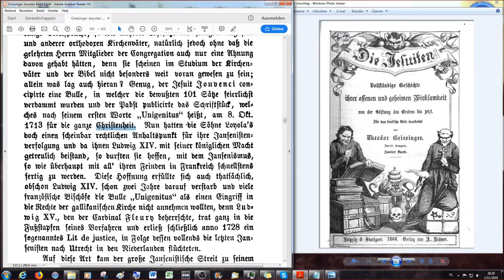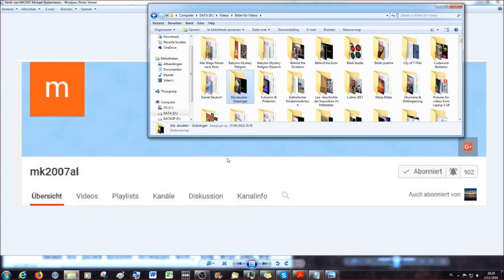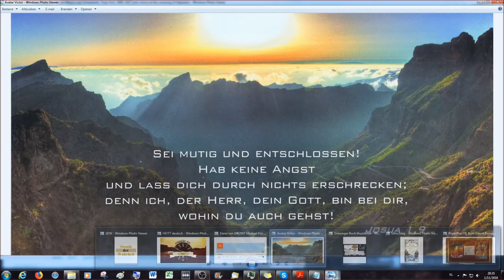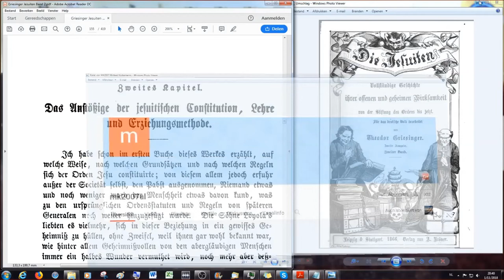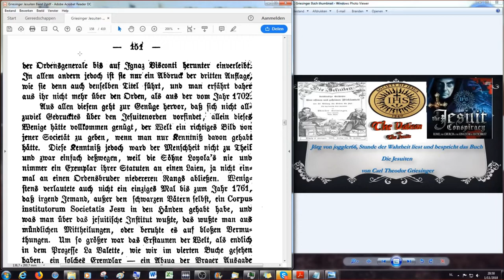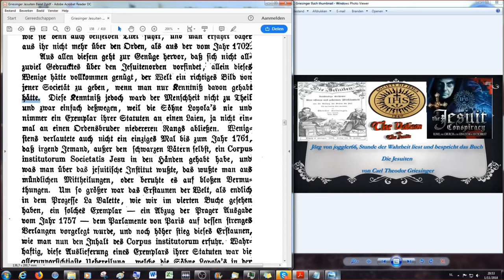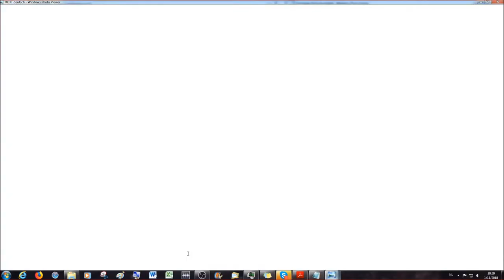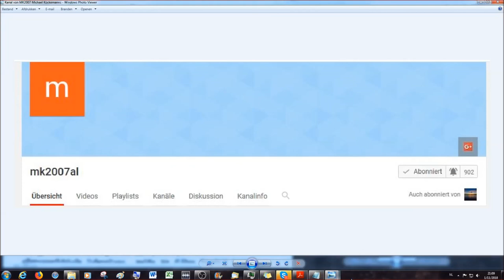Das anstößige der jesuitischen Constitution, Lehre und Erziehungsmethode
Fünftes Buch

Der ewige Kampf der Söhne Loyola's mit der übrigen katholischen Geistlichkeit # 4

Das anstößige der jesuitischen Constitution, Lehre und Erziehungsmethode # 1

2.Korinther 11:13 Denn solche falsche Apostel und trügliche Arbeiter verstellen sich zu Christi Aposteln.
14 Und das ist auch kein Wunder; denn er selbst, der Satan, verstellet sich zum Engel des Lichts.
15 Darum ist es nicht ein Großes, ob sich auch seine Diener verstellen als Prediger der Gerechtigkeit; welcher Ende sein wird nach ihren Werken.